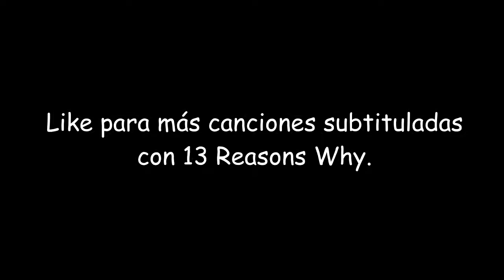Tributo a Hanna Baker - 13RW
CLAY Y HANNA TRIBUTO
Cancion Hold On